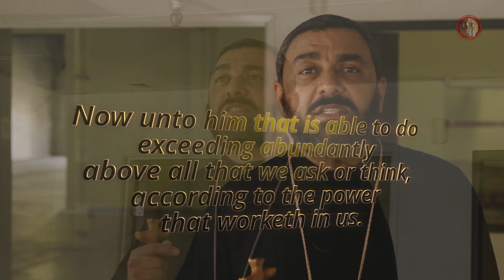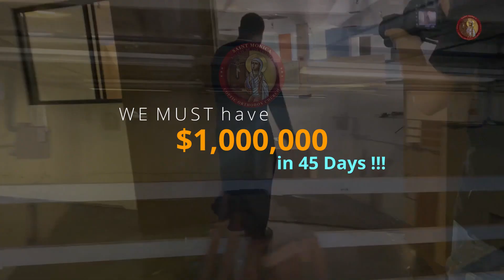Saint Monica Official Fundraiser 45 days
We started Escrow Thank God
we have only 45 Days to close the deal.
Your Prayers and your Financial Support will help us a lot.

Search for StMonicaCopts
Or Scan this QR Code

Go to Zelle on your online banking from your computer (NOT FROM YOUR CELL PHONE)...
Send your donation (100% of the money will be delivered to the church account, no commission deduction by Zelle)

5. “BILL PAY” .
Sign on to  Online bank website NOT the Mobile App.
Select Transfer & Pay from the menu, then Pay Bills, then Add Payee.
Enter the name of the church: Saint Monica Coptic Orthodox Church
Add the Address: P.O.Box 12732  New Port Beach, CA-92658
Set up Automatic Monthly Payment.
PLEASE KEEP THE CHURCH IN YOUR PRAYERS
e to send a monthly donation from your online banking “ *BILL PAY*”   1- sign on to  Online bank website NOT the mobile app.   2- Then, select Transfer & Pay from the menu, then Pay Bills, then Add Payee.  Enter the name of the church .   Church name:  Saint Monica Coptic Orthodox Church   3- add the Address:   P.O.Box 12732  New Port Beach,  CA 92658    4- Then set up automatic ( monthly)  payment   May God bless you and reward you for everything. Please pray for a permanent location. Pay: